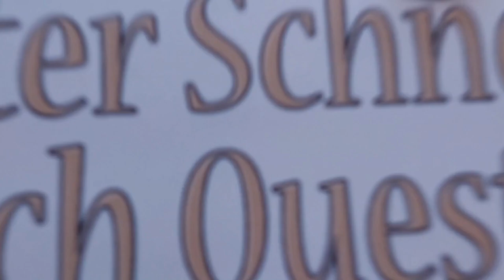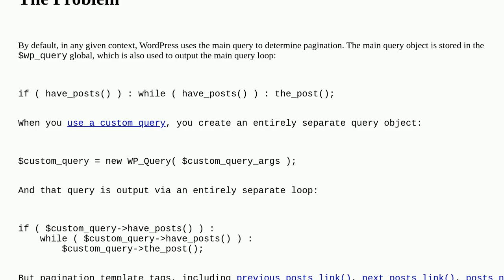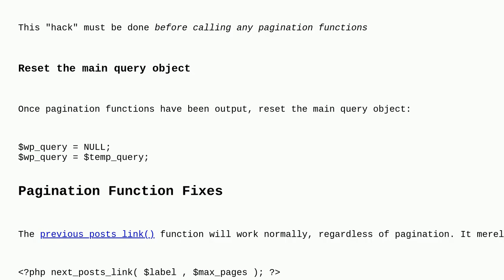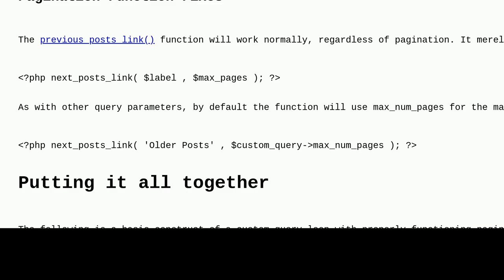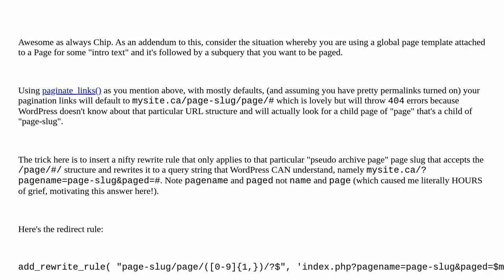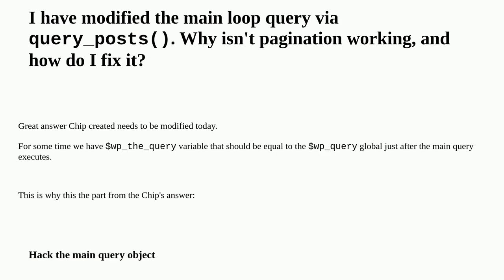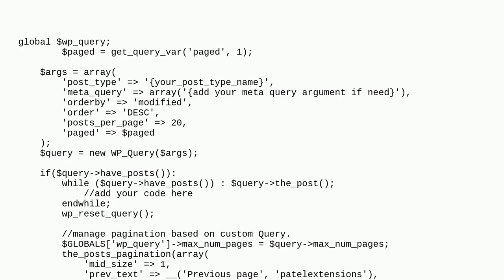Wordpress: How to fix pagination for custom loops?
How to fix pagination for custom loops?

A special thanks goes out to the community

  pagination query loop